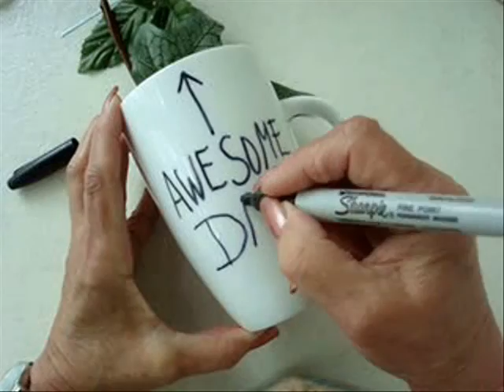DIY FATHER'S DAY GIFT, COFFEE MUG, AWESOME DAD, COOL DAD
Make a coffee mug for dad for Father's day.  Use a permanent sharpie marker for just one day, but if you want a permanent cup, use a "china marker".